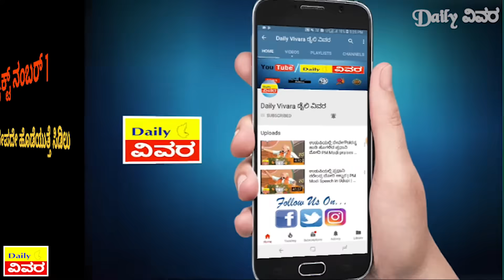ಸಿಡಿಲು ಯಾರಿಗೆ ಜಾಸ್ತಿ ಹೊಡಿಯುತ್ತೆ ಗೊತ್ತಾ? | 5 Facts About Lightning